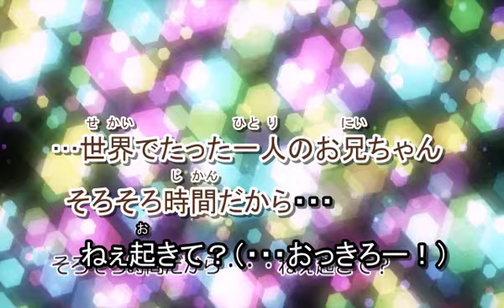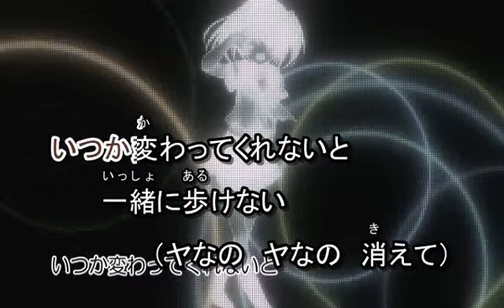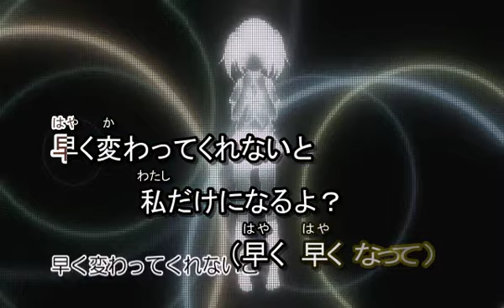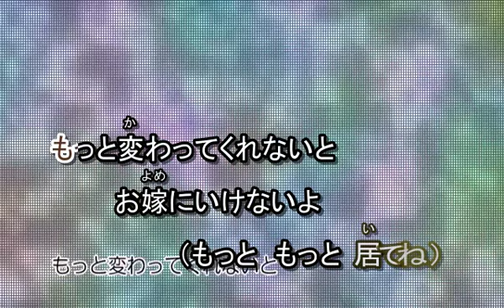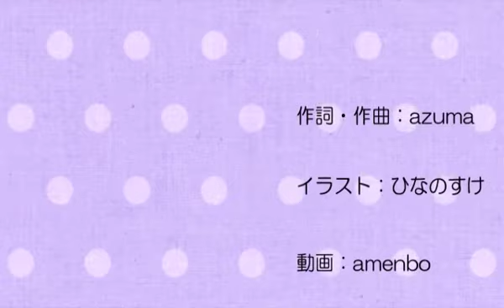【ななひら】お節介な妹が毎朝起こしにきて生きるのがつらい【字幕大】